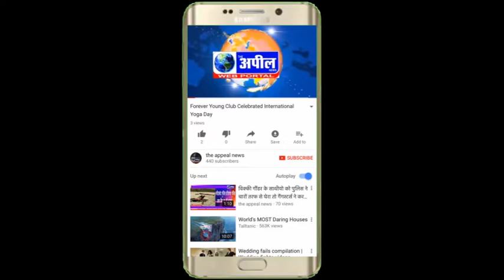सरहिंद नहर में डूब गए दो युवकों | The Appeal News Paper